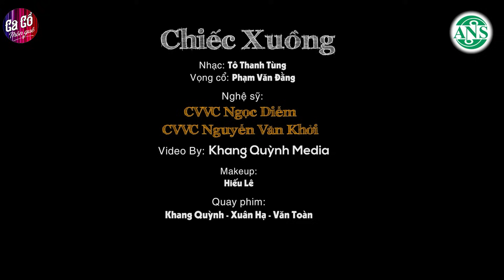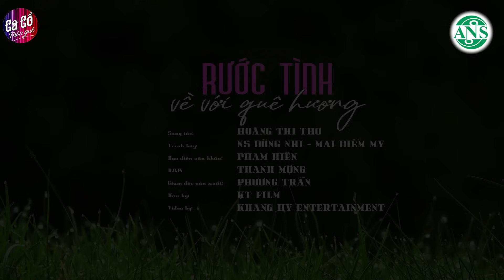Ca Cổ Hơi Dài 9999 Chữ NGẤT NGÂY CON GÀ TÂY - Bùi Trung Đẳng, Khánh My Ca Cổ Hơi Dài Hay Nhất 2024